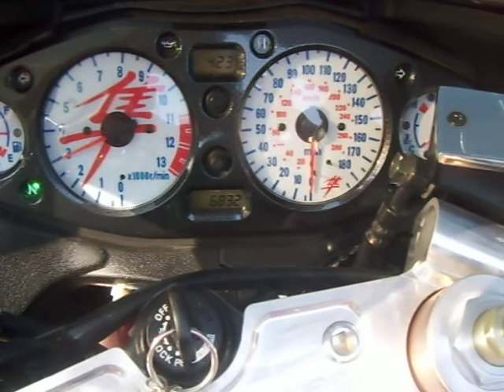hayabusa sale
selling habusa